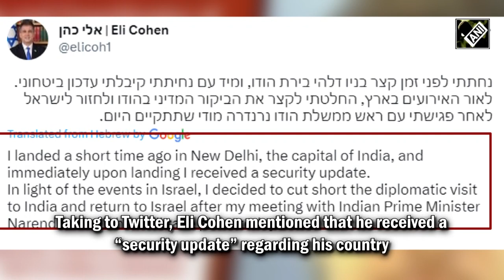WATCH | Why Israeli FM Eli Cohen cuts short his 3-day long India visit, Here is what happened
Israel Defense Forces launched a targeted campaign against Islamic Jihad in Gaza, killing three senior commanders in air strikes on May 9. As a result, Israeli Foreign Minister Eli Cohen cut short his three-day visit to India, following a “security update” he received about his country. However, he did meet with Indian Prime Minister Narendra Modi before heading back home. Cohen was scheduled to visit Agra and Mumbai on May 10-11.

Cohen’s visit to India aimed to bolster diplomatic ties between the two countries. Israeli Economy Minister Nir Barkat had also visited India in April this year. The IDF stated that Islamic Jihad leaders had been threatening Israeli security for too long. The commanders identified as killed were Jihad Ghannam, Khalil Al-Bahtini, and Tareq Izzeldeen. According to Israeli military spokesperson Brigadier-General Daniel Hagari, objectives in Gaza had been achieved.